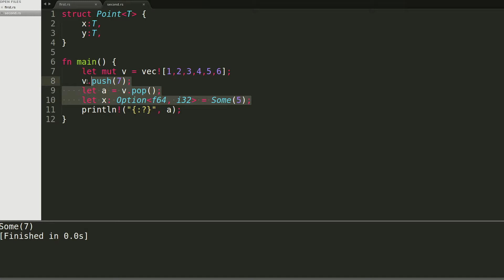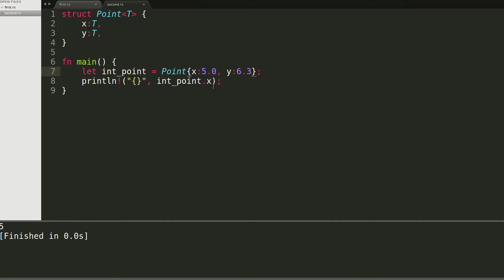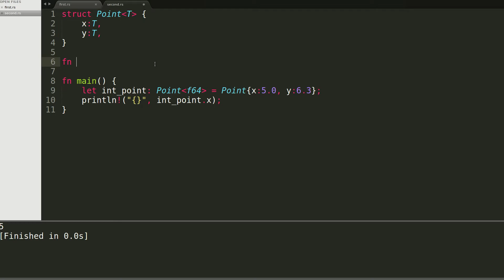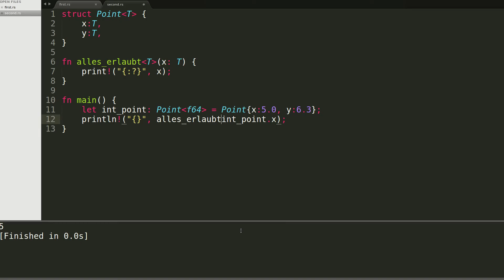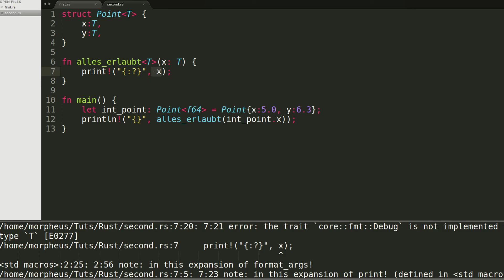Rust Tutorial #25 - Generische Structs und Funktionen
In diesem Tutorial geht's weiter mit Generics.